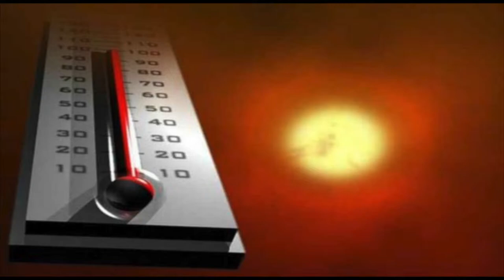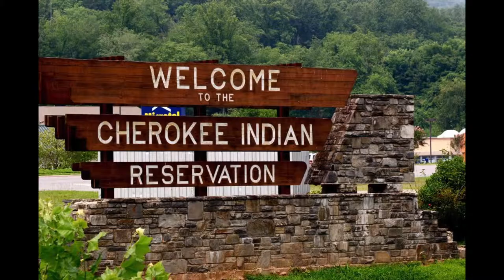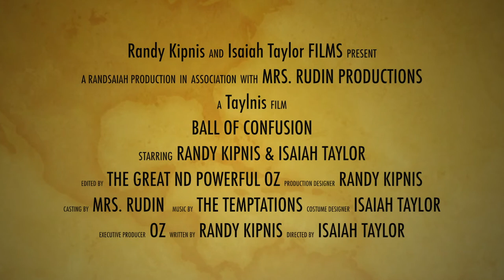Ball of Confusion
Ball of Confusion-Temptations-8th Grade Project